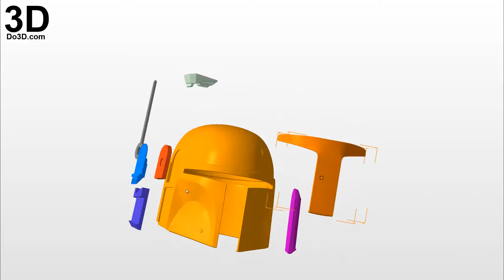3D Printable Model: BoBa Fett Helmet New Mandalorian Style | STL Print File from Do3D.com